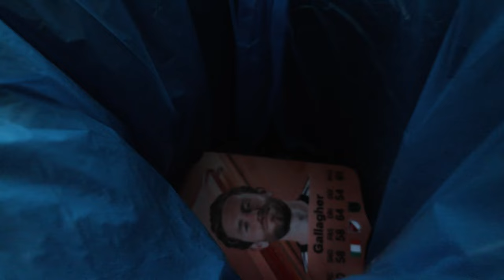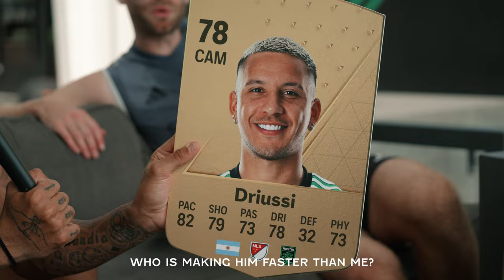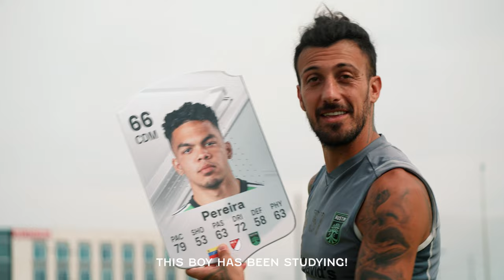EAFC 24 Ratings | Austin FC Players see their Ratings!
Maxi Urruti reveals his teammates' FC24 ratings and some weren't as happy as others...